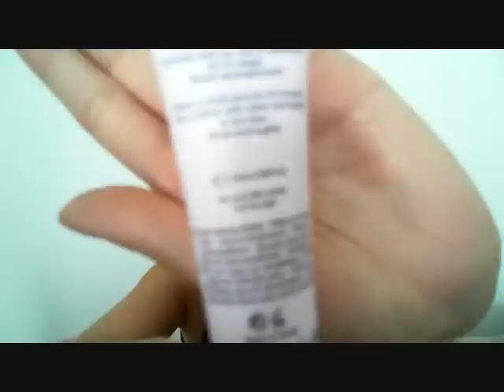Glossybox 1 an de beauté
Je vous fais enfin ma vidéo sur la Glossybox du mois de juin! Donc avec un peu de retard...